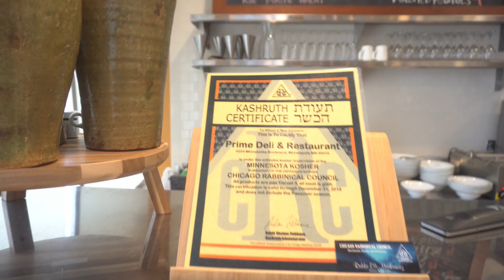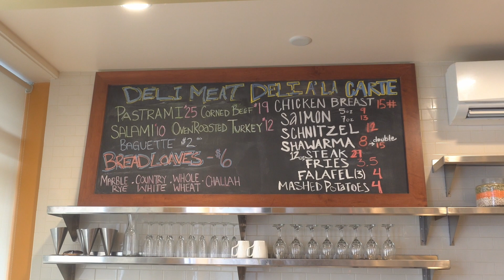Tripping Kosher: Prime Deli - Minneapolis